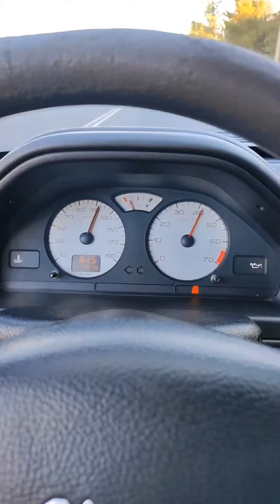Peugeot 106 1.4 XS '02 Videos And Photos Compilation